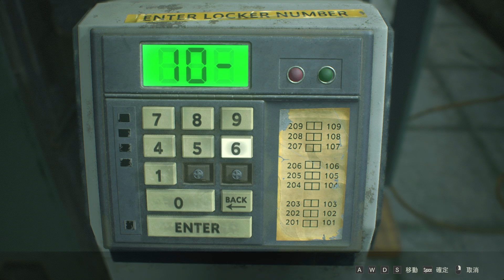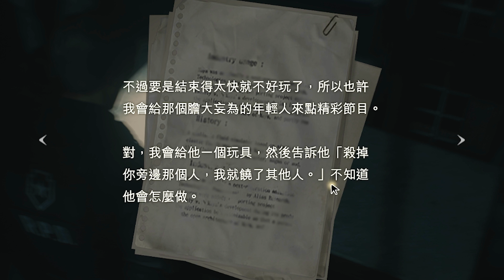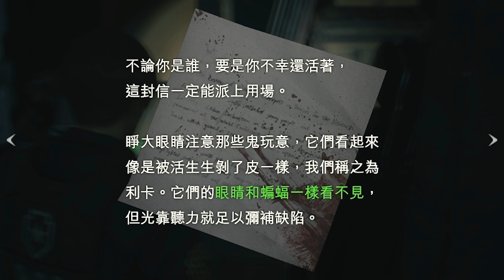Resident Evil 2 Remake 1-Shot Demo《惡靈古堡2重製版》解鎖所有保險櫃&體驗版結局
Resident Evil 2 Remake 1-Shot Demo you get 30 minutes to play through as Leon S. Kennedy. Should you complete the demo before the allotted half hour elapses, you can restart to use up the remaining time. Similarly, if you succumb to the zombie apocalypse, you can try again until time runs out.

「1-Shot DEMO」則是提供30分鐘的遊玩體驗，玩家操作里昂體驗初入拉昆市警察局，期限內就算是死掉或通關完成都能持續遊玩，並能在遊玩結束後，觀賞體驗版獨家的最新預告影片。但最大特色是只能玩這麼一次30分鐘，過時限後就不能再遊玩，因此想完整體驗遊戲的話，可得好好思考如何發揮里昂的精湛身手。